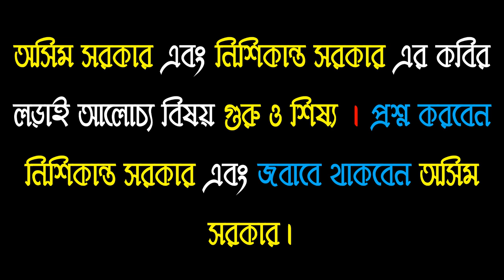অসিম সরকার এবং নিশিকান্ত সরকার কবিগান। পালা- গুরু ও শিষ্য । পার্ট- ১ || অরিন্দম গ্যালারী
Bengali Kobi Gaan  | বাংলা কবিগান
কবিয়ালঃ- অসিম সরকার এবং নিশিকান্ত সরকার ।

কবিগান পালার আলোচ্য বিষয় রায়রামানন্দ ও মহাপ্রভুর এবং ভূমিকায় গুরু ও শিষ্য। এই পালাগানে প্রশ্ন রেখেছিলেন লোককবি নিশিকান্ত সরকার মহাশয় । উত্তর বা জবাব দিচ্ছেন লোককবি অসিম সরকার মহাশয় ।
মিউজিকে:-
✓কিবোর্ড এবং দুয়াড় - কৃষ্ণ মন্ডল
✓বাঁশি ও হারমোনিয়ামে - বাসুদেব দাস
✓দোতরায় - মিঠুন সরকার
✓বেহালায় - রতন সরকার
✓ঢোলে - শ্যামল রায়
✓কাশিতে - চান্দু রায়
✓দুয়াড় - নির্মল মন্ডল ও জুয়েলি বিশ্বাস
এই কবিগানের পালাটি অনুষ্ঠিত হয়েছিলো স্থানঃ বীরনগর,নদীয়া। ।

এটি প্রথম পর্ব ।
দ্বিতীয় পর্বের লিঙ্ক –
তৃত্বীয় পর্বের লিঙ্ক –
শেষ পর্বের লিঙ্ক –